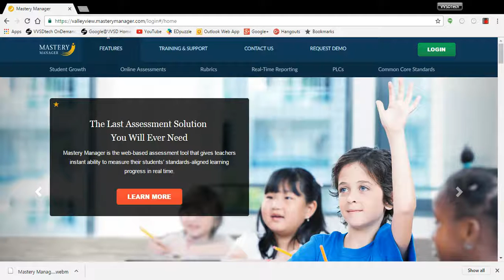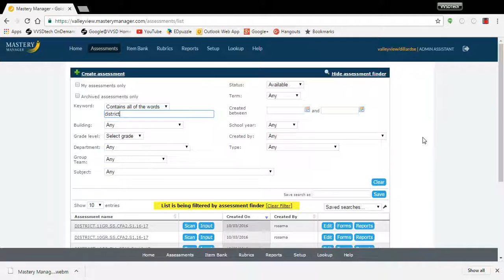Mastery Manager 02 Finding Assessments